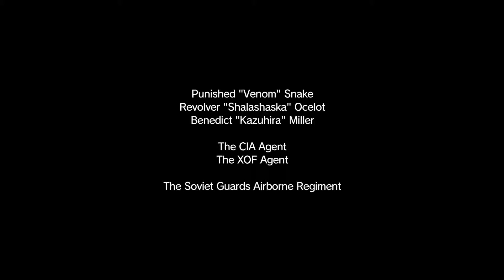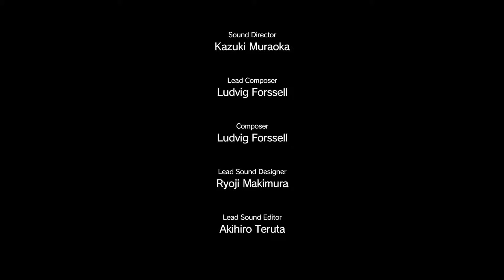metal gear solid v - ep32 (to know to much) /// nodnar3 plays(1080p60 pc)